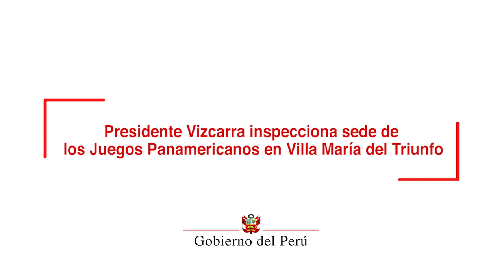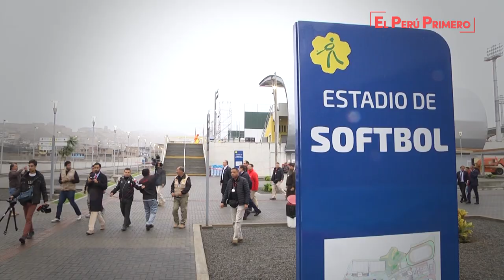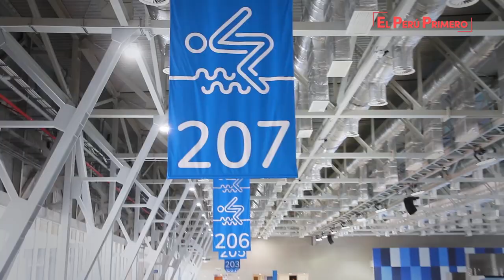Presidente Vizcarra inspecciona sede de los Juegos Panamericanos en Villa María del Triunfo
Los XVIII Juegos Panamericanos y VI Juegos Parapanamericanos serán una oportunidad para demostrar al mundo que estamos en capacidad de afrontar grandes retos, al mismo tiempo, permitirán dejar un legado de infraestructura deportiva para las siguientes generaciones, afirmó el presidente Martín Vizcarra.

Durante una visita de inspección al Complejo Deportivo Andrés Avelino Cáceres, en el distrito de Villa María del Triunfo, el mandatario destacó que esta moderna infraestructura ya se encuentra concluida y lista para la práctica deportiva de alto nivel.